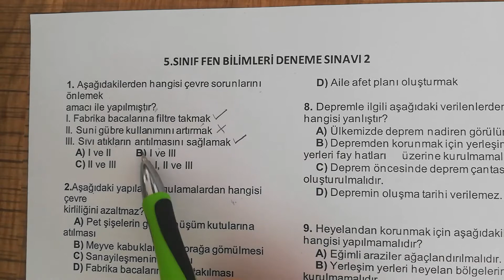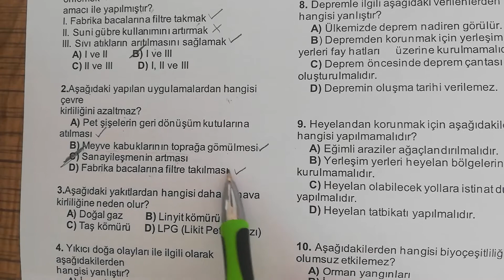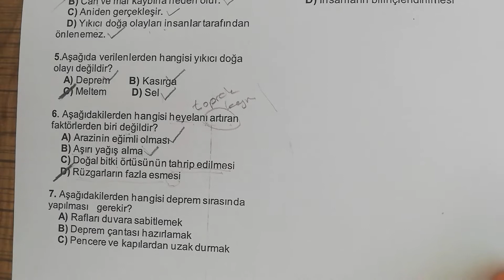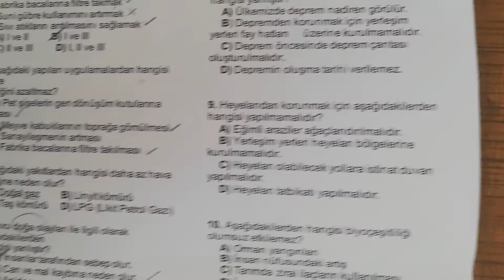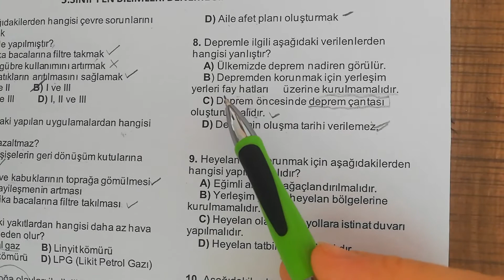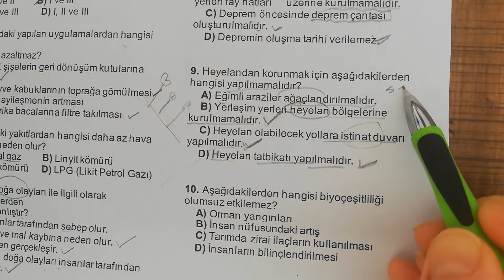5.SINIF FEN BİLİMLERİ DENEME ÇÖZÜMÜ (16.05.2020)